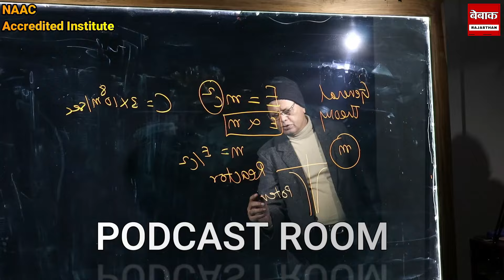Shekhawat और मकराना आमने सामने , राष्ट्रीय Karni Sena में वर्चस्व को लेकर ज़बरदस्त विवाद